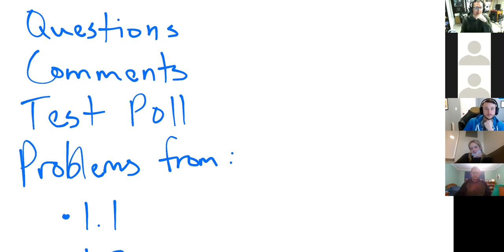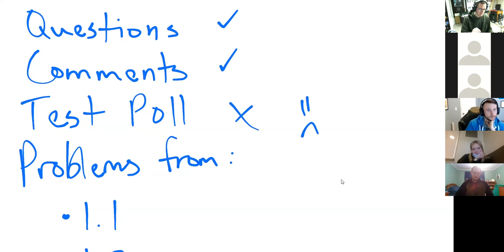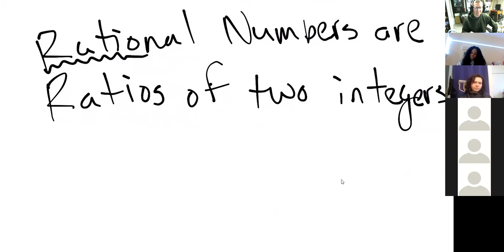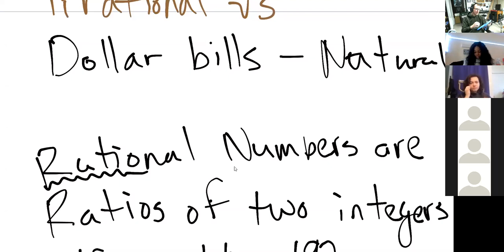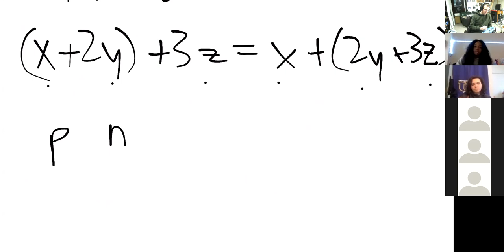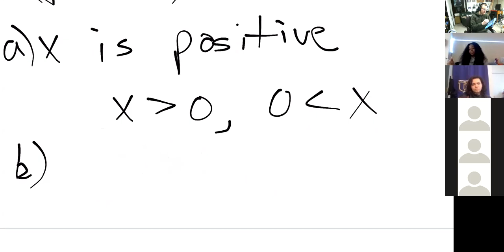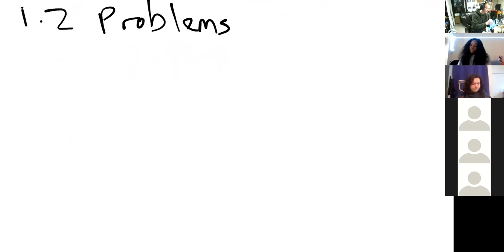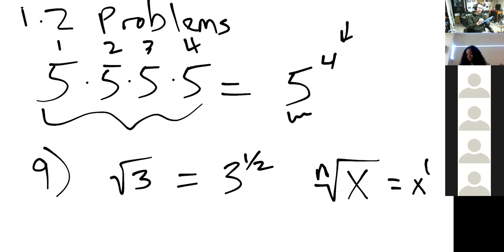Sp21 AMAT 100 Class Meeting Feb 3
Problems completed: 1.1-10, 11, 39, 1.2-9, 10, 11, 15, 47 and some others asked on the spot.